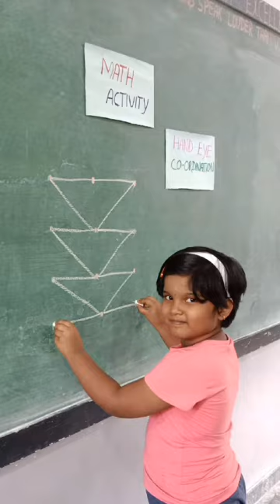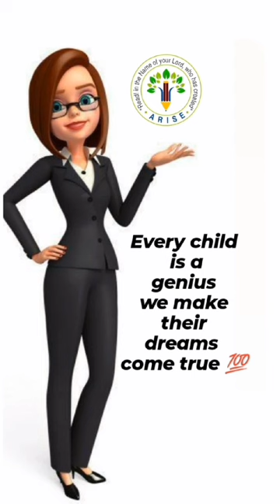Grade-2 -Skill Development day